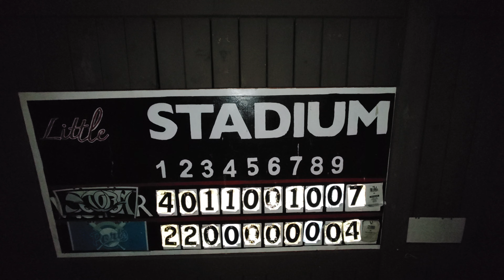awesome performance by my favorite baseball team last night